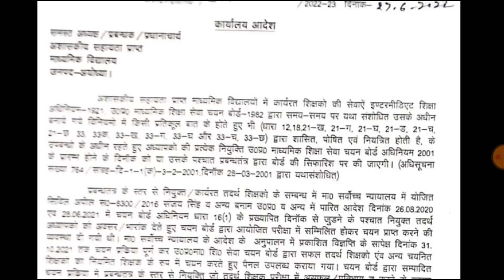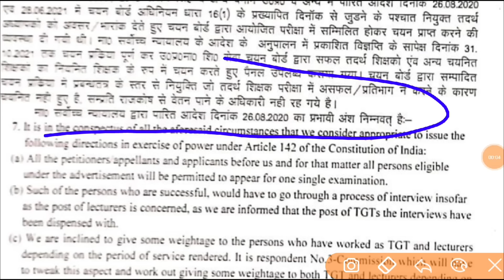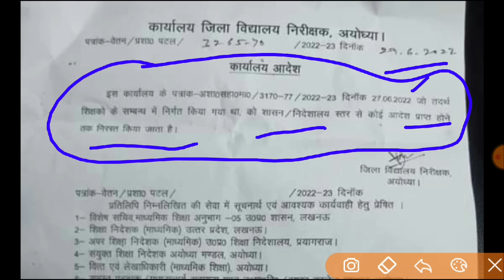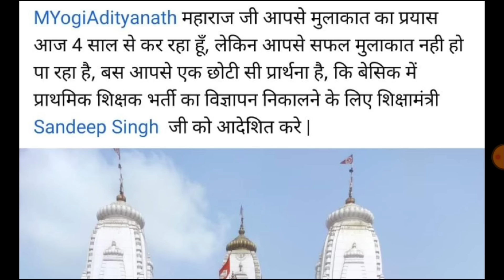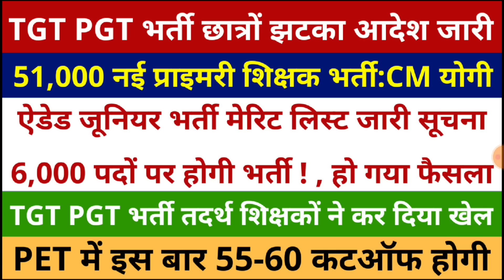51,000 नई प्राइमरी शिक्षक भर्ती:CM योगी | 22000 TGT PGT VACANCY | AIDED JUNIOR MERIT | PET CUT OFF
Pet 2022 ka form kab aayega,
upsssc pet pattern
pet exam 2022 notification,
upsssc pet,
upsssc,